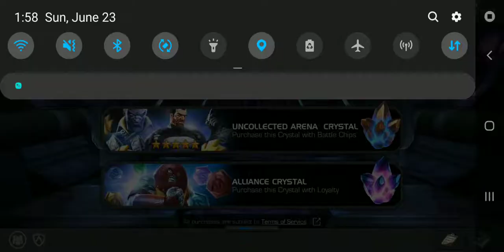The corvus r4 hunt #2